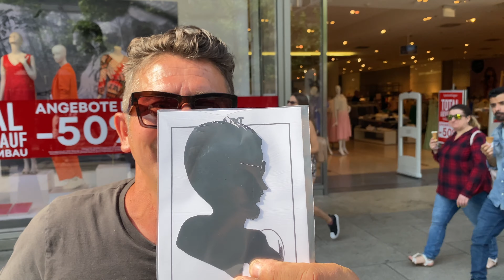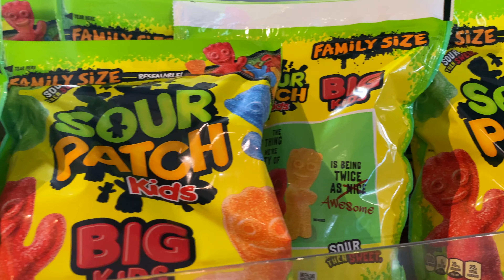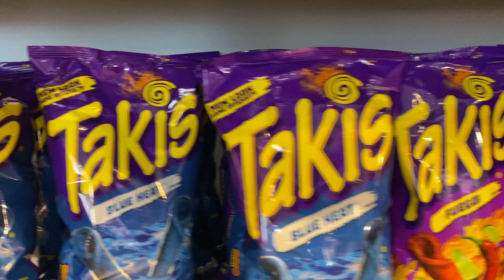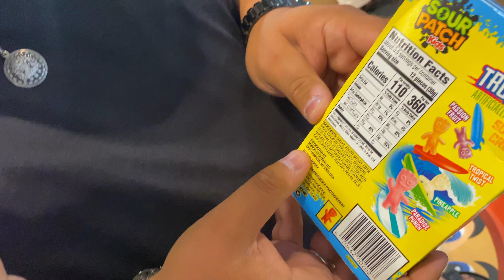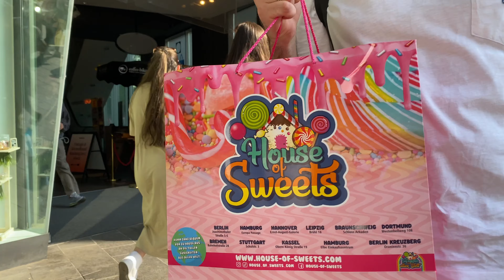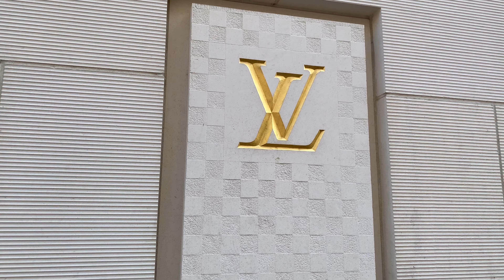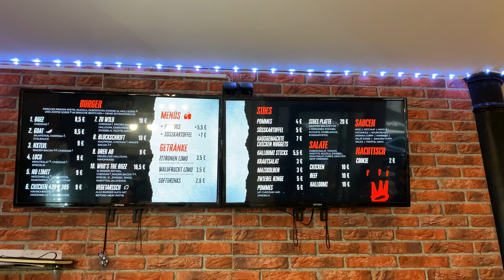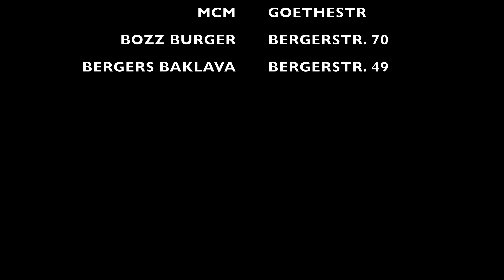FRANKFURT TOUR I BOZZ BURGER , BERGERS BAKLAVA…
Unsere Frankfurt Tour für euch! Ich überrasche meine Frau.

Sie hatte es sich seit längerem gewünscht.

Danach waren wir noch bei Azad‘ s Boss Burger essen.

Als Nachtisch gab es bei Bergers Baklava einen leckeren Lotus Kuchen und Havuç dilimi Baklava.

Die Verlosung endet am 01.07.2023 und findet live am 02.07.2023 um 20 Uhr bei Instagram statt.